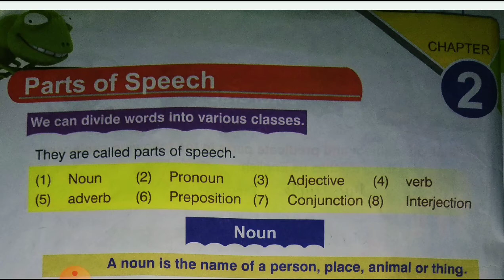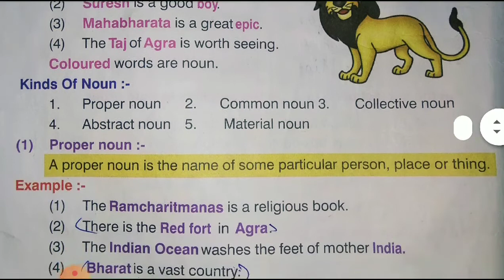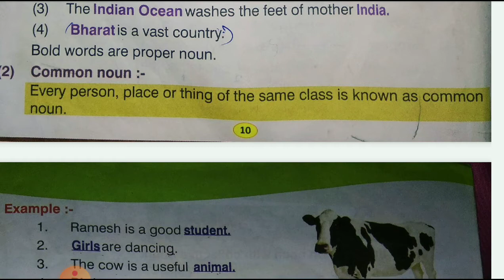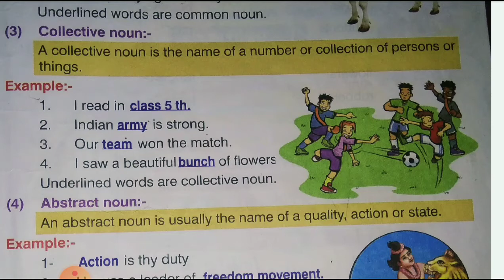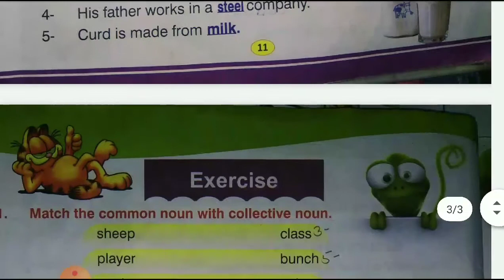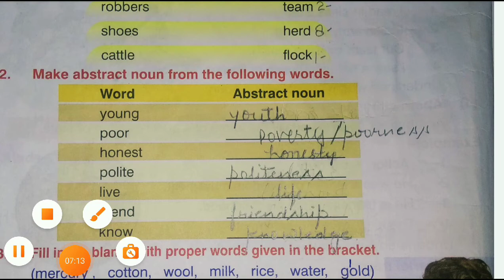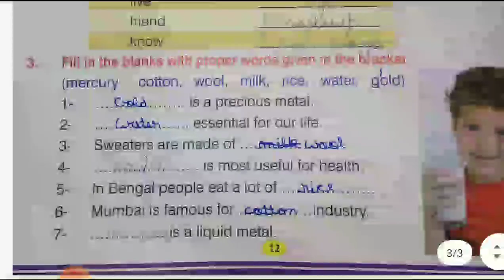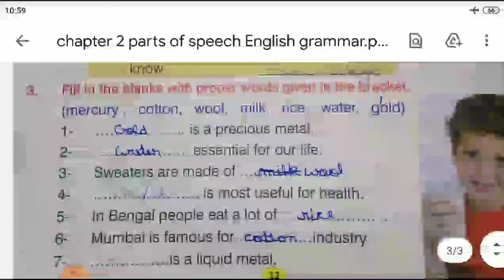class 5 (English grammar) chapter 2 (parts of speech) Neetu Goel study classes